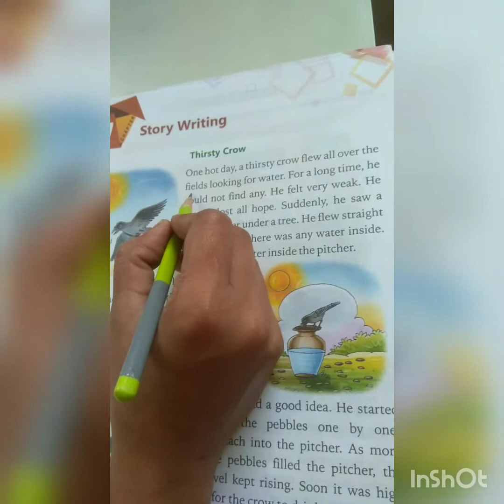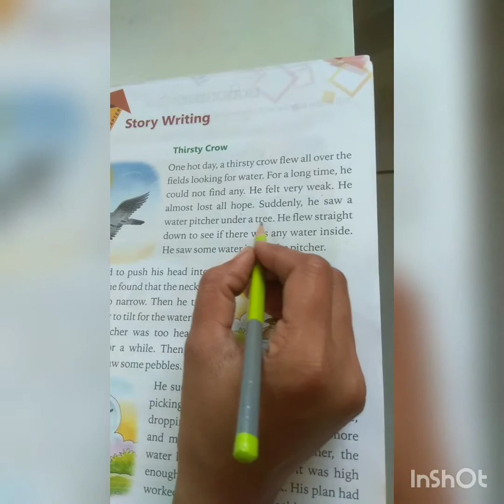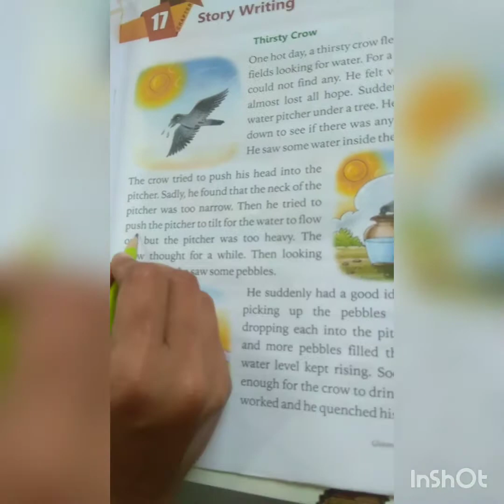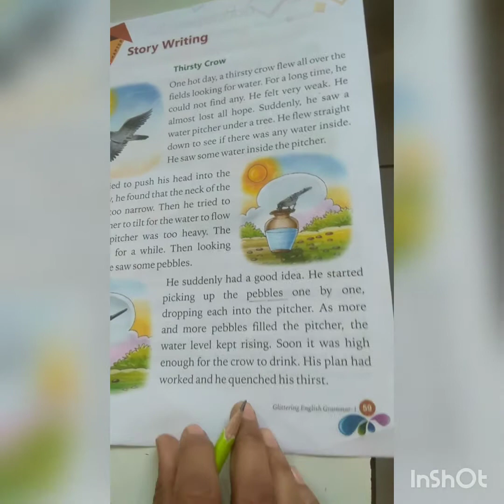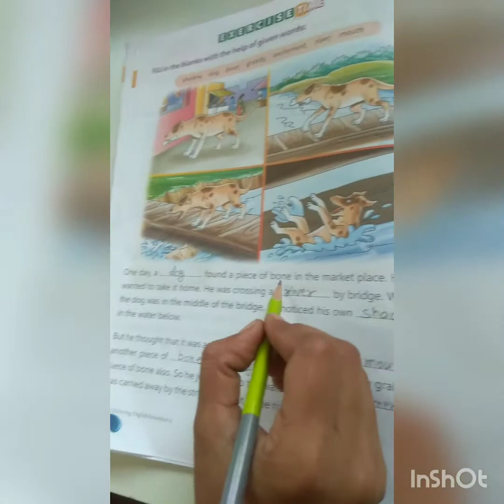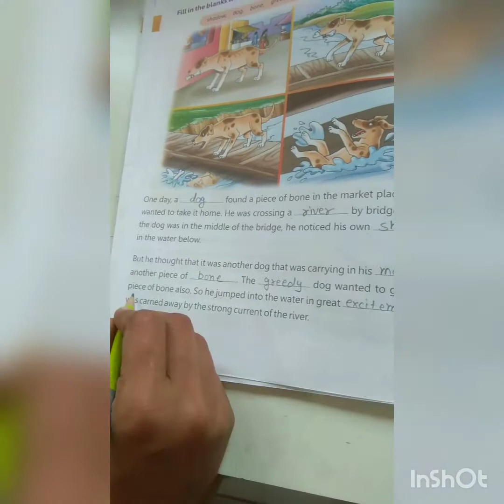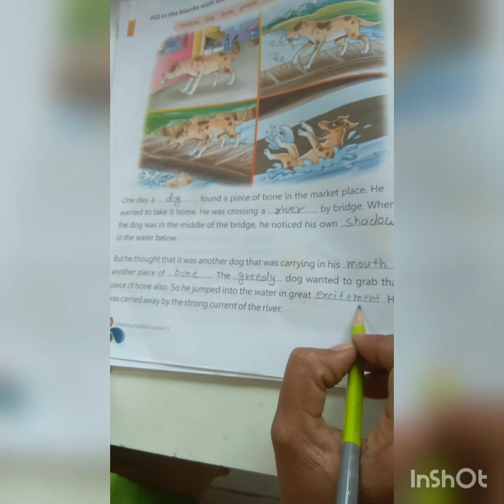STD-1 Grammar Ch-17 Story Writing